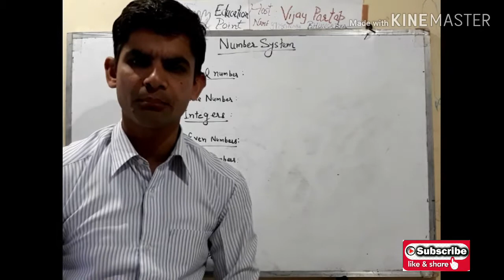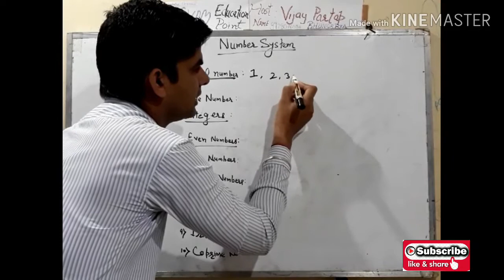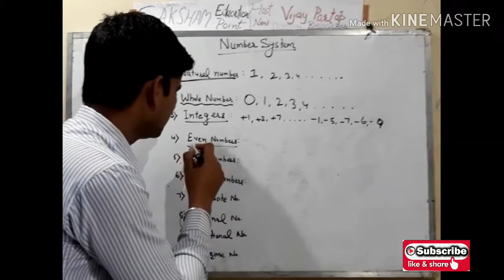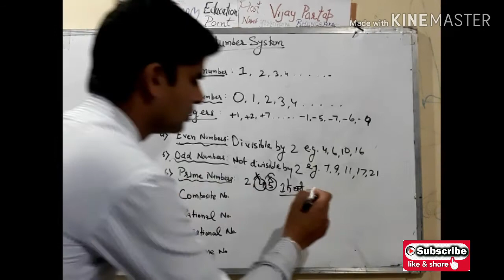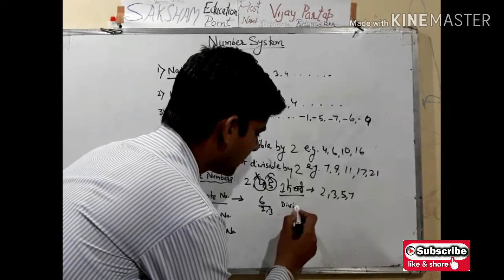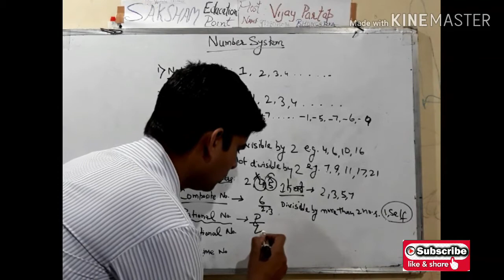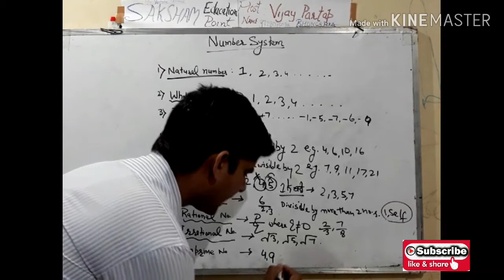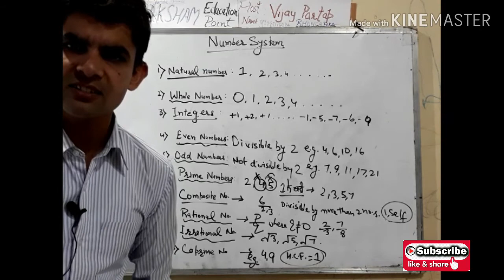Number system, natural no.,Whole no., Integers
Number system, natural no.,Whole no., Integers, prime no.,composite no., rational no. In maths